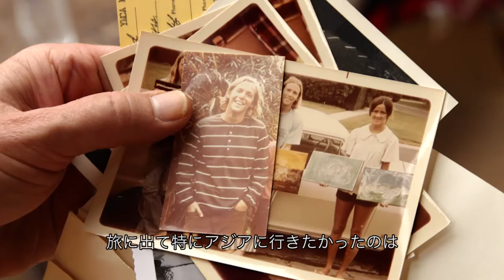KAIZAN: Rhythm and Bamboo Teaser Trailer #2 w/ JP subs (September, 2016)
Here's our second teaser for the feature-length documentary, WORDS CAN'T GO THERE with Japanese subtitles.